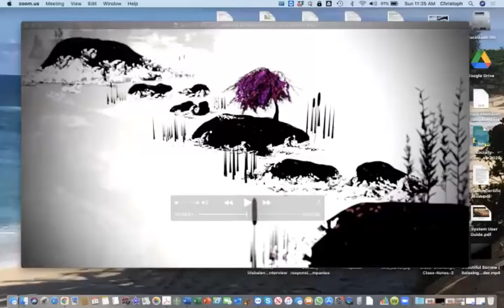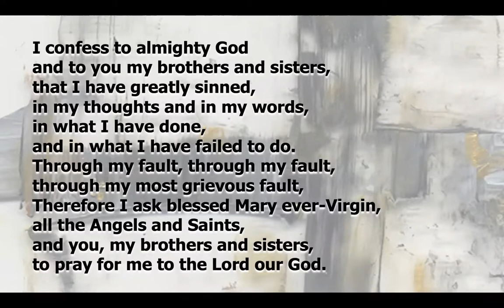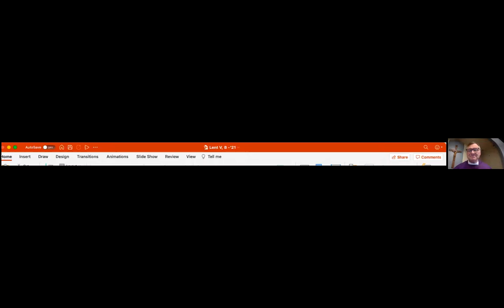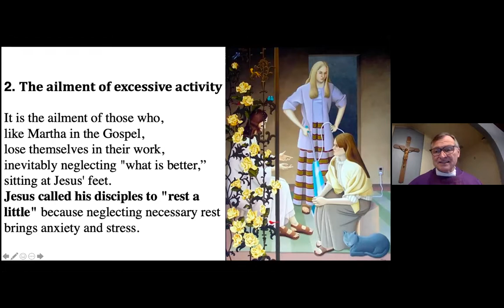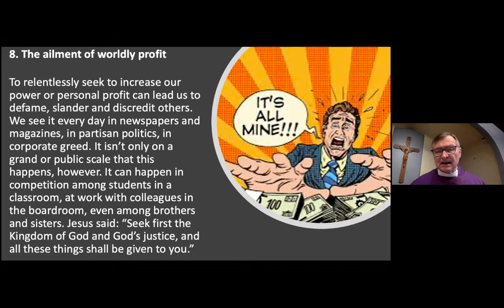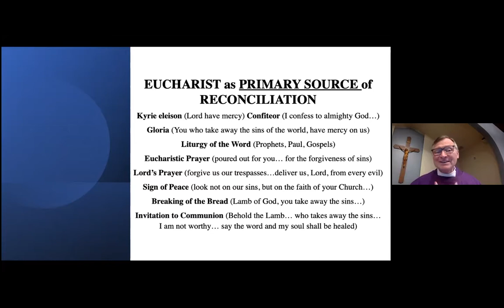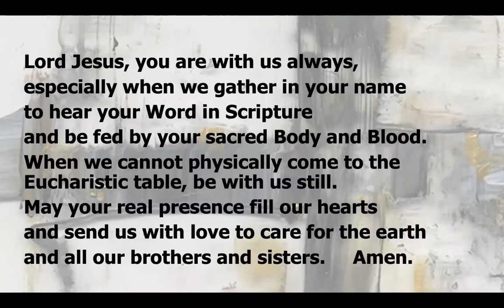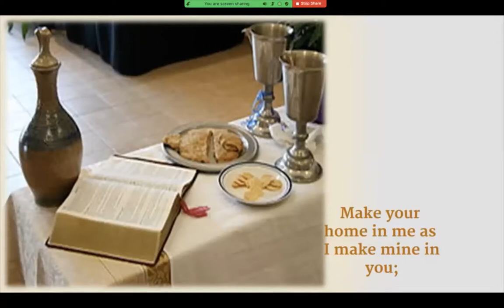Sunday, March 21: 11:30